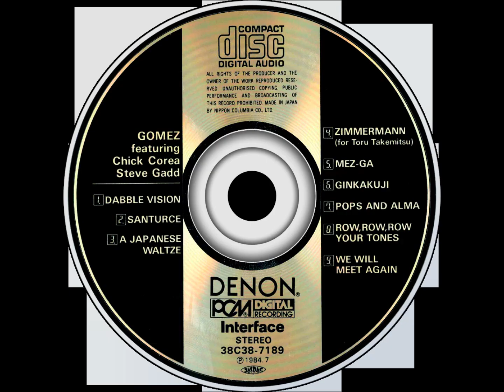Eddie Gomez "Santurce"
From "Gomez" cd (1984)
Eddie Gomez:Bass
Chick Corea :Piano
Kazumi Watanabe:Guitars
Steve Gadd:Drums